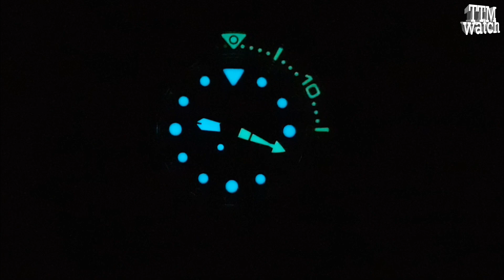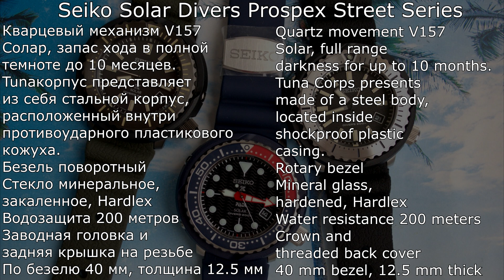Обзор трёх дайверских моделей Seiko Street Series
По вопросам покупки обращайтесь по контактам, указанным ниже.